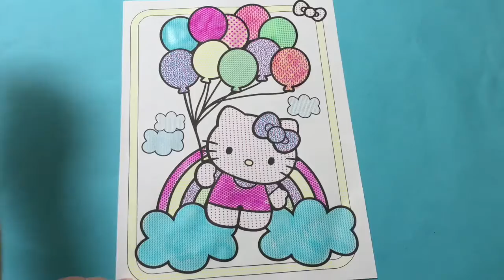Painting Hello Kitty with Balloons - Coloring Book Hello Kitty Paint with water Hello Kitty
Today lets color Hello Kitty! Painting Hello Kitty flying with Balloons all you need is water and a paint brush for paint an AWESOME Hello Kitty Picture!